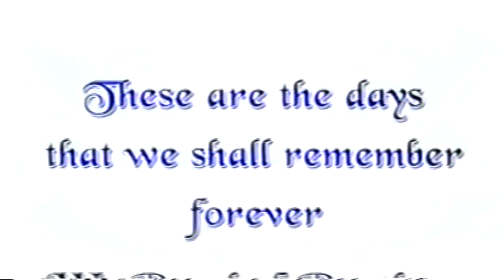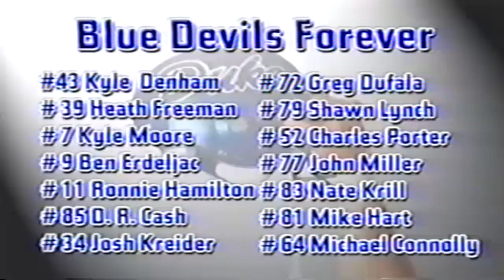2001 Duke FB Highlights & Senior Tribute